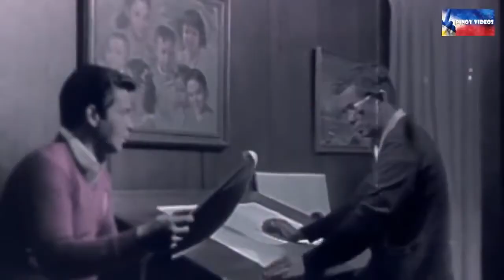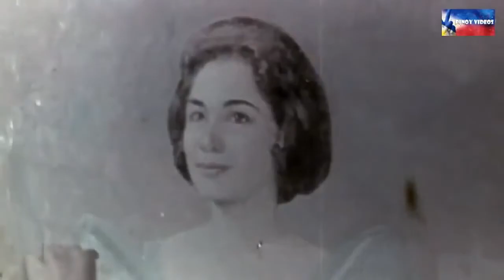Movie classic Collection / Langit at Lupa by FPJ & Susan Roce 1967